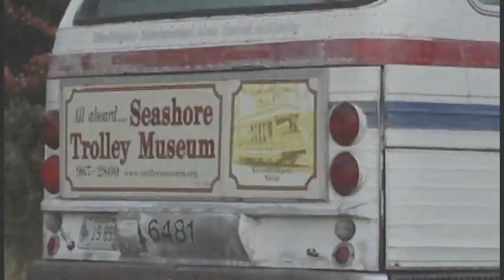Take-A-Ride Series: North Shore Line's 1930 Standard Steel Co. Interurban Car #755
Take a railfan window ride along Seashore Trolley Museum's main line track in this 1930 Interurban Car of North Shore Lines heritage. M.T.A. Production in Association with Media Group Studios.